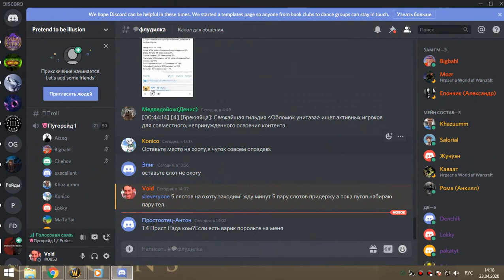оня+ик 25 дк+дру 23 04 20